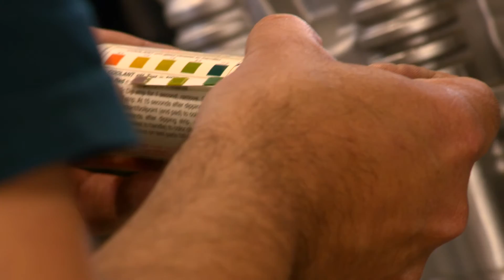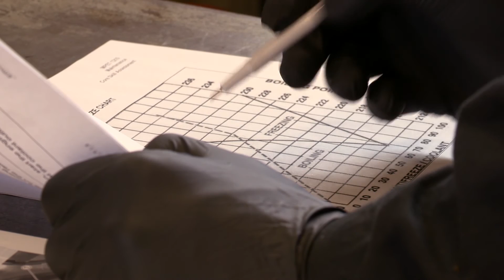Motorcycle and Power Equipment Technician Program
A promotional video for the Motorcycle and Power Equipment Technician course at BCIT.